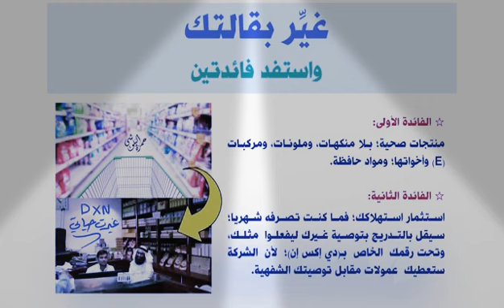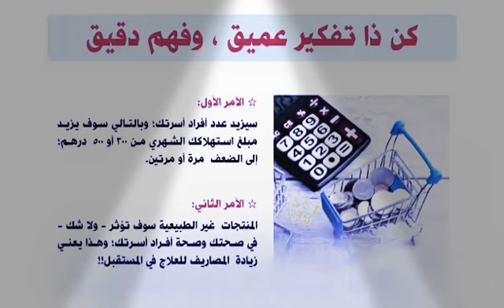ما هو استثمار الاستهلاك في DXN